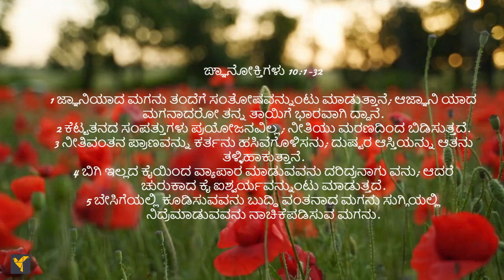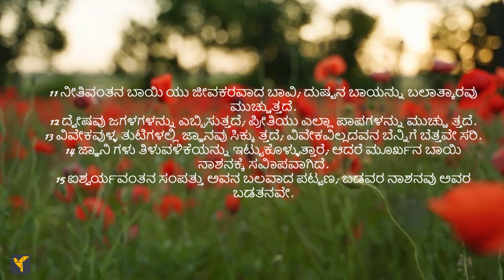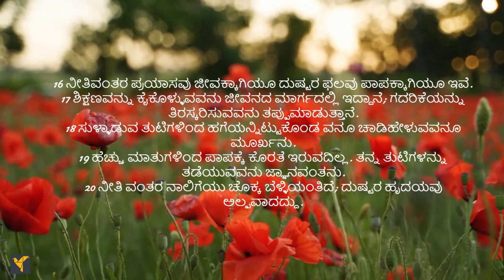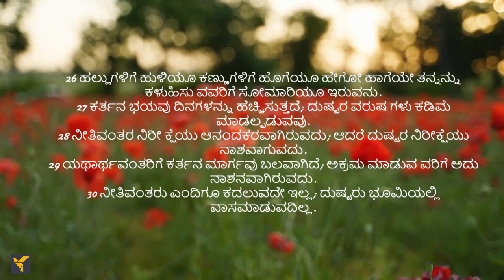Daily Bible Verses(Kannada)| Proverbs 10:1-32 | ದೈನಂದಿನ ಬೈಬಲ್ ವಚನಗಳು (ಕನ್ನಡ)| ಙ್ಞಾನೋಕ್ತಿಗಳು 10:1-32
ಯೆಹೋವನು ನೀತಿವಂತ ಆತ್ಮವನ್ನು ಹಸಿವಿನಿಂದ ಬಳಲಲು ಬಿಡುವುದಿಲ್ಲ ಮತ್ತು ಆಶೀರ್ವಾದಗಳು ನೀತಿವಂತರ ತಲೆಯ ಮೇಲಿವೆ ಎಂದು ರಾಜ ಸೊಲೊಮೋನನು ನಮಗೆ ನೆನಪಿಸುತ್ತಾನೆ. ಬೇಸಿಗೆಯಲ್ಲಿ ಒಟ್ಟುಗೂಡುವವನು ಬುದ್ಧಿವಂತ ಮಗ, ನೀತಿವಂತರ ನೆನಪು ಆಶೀರ್ವದಿಸಲ್ಪಡುತ್ತದೆ ಮತ್ತು ತುಟಿಗಳನ್ನು ನಿಗ್ರಹಿಸುವವನು ಬುದ್ಧಿವಂತ. ಕರ್ತನ ಆಶೀರ್ವಾದವು ಒಬ್ಬನನ್ನು ಐಶ್ವರ್ಯವಂತನನ್ನಾಗಿ ಮಾಡುತ್ತದೆ, ಮತ್ತು ಅವನು ಅದರೊಂದಿಗೆ ಯಾವುದೇ ದುಃಖವನ್ನು ಸೇರಿಸುವುದಿಲ್ಲ.